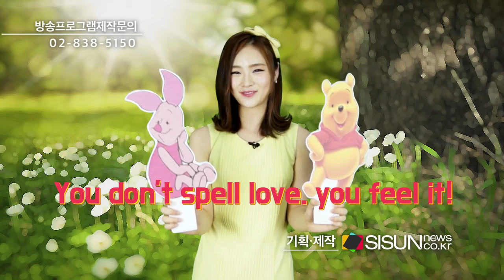[영어 명언] 애니메이션 곰돌이 푸의 명언은 ‘사랑’ [시선뉴스-하이티처]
[시선뉴스 문선아]

진행 : 정유현

과거 어린아이들부터 어른들까지 좋아하고 인기가 많았던 애니메이션 곰돌이 푸. 곰돌이 푸는 귀엽고 아기자기한 영상미뿐 아니라 감동적인 대사들로 성인들을 감동시킨 바 있다.

음원 출처